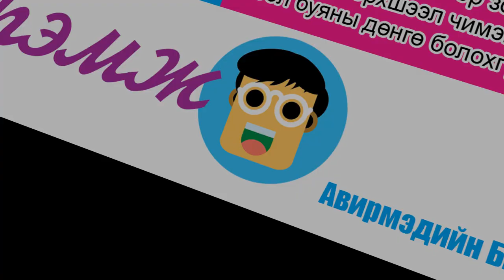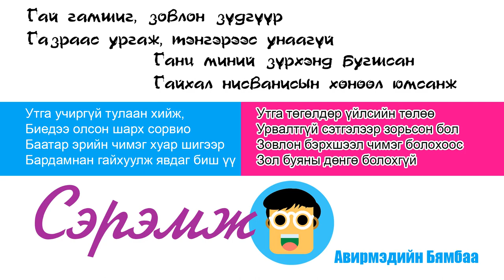Сэрэмж - Гэгээрлийн зам - Аудио ном